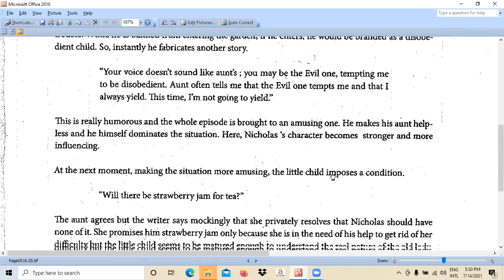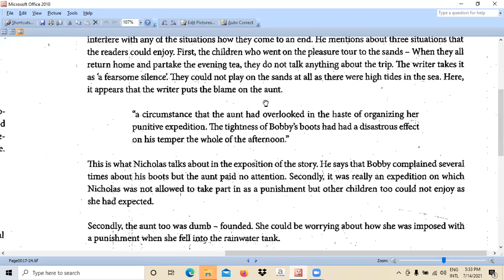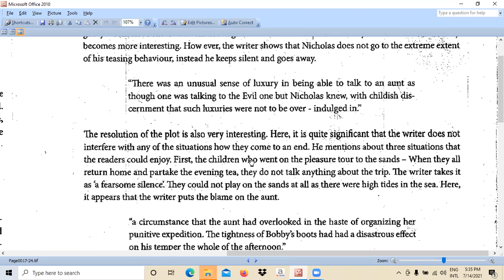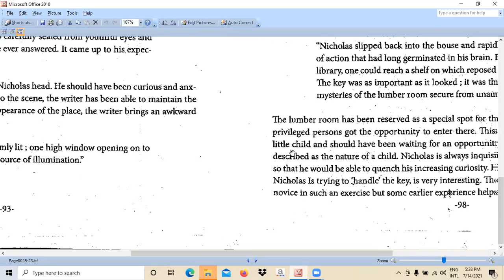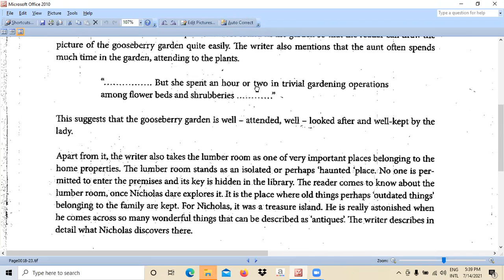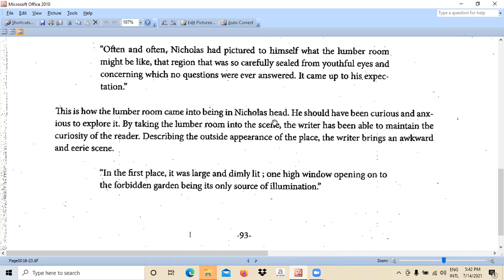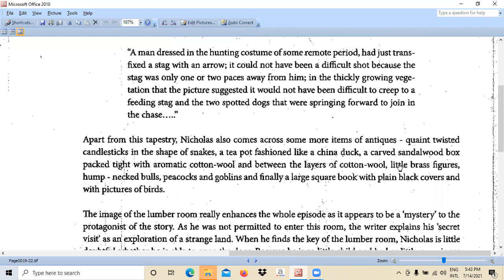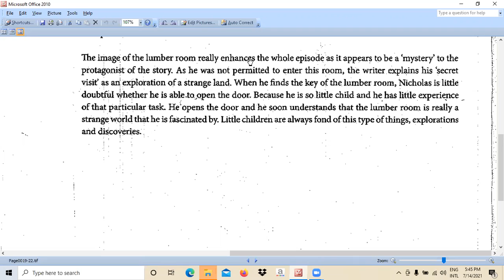Lumber Room by Saki (H. H. Munro) - English Literature - O/L - Part 8